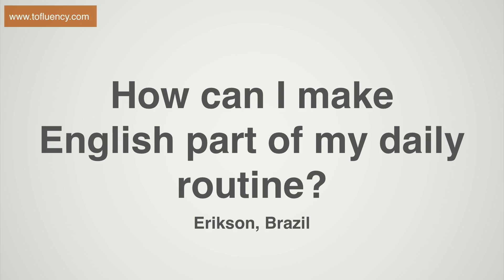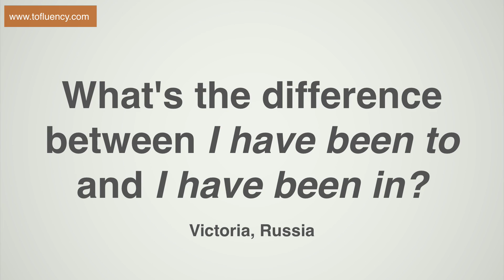School Vocabulary, Making English Part of a Daily Routine, and the Present Perfect (Ask Jack #2)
- In episode two of Ask Jack, I answer questions about school vocabulary, making English part of a daily routine, and the present perfect.

Q1: (0:33) - School Vocabulary
Q2: (2:07) - Daily Routines
Q3: (4:06) - Present Perfect

SUMMARY

There are two main ways to talk about what year/grade you are in at school, for example, you can say: I am in year 5 or I am in (the) 5th grade. In addition, there are many differences between the different stages of school in British and American English.

To make English a part of your daily routine, you need to get into the habit of using English. One thing to note is that if you do more English you will have to give something up. That's why it's important to make it fun and relevant to you. Additionally, you can do more by doing things in English while doing something else.

The different between these two sentences: I have been in America for five years and I have been to America is important. The first one is talking about the period of time I have been here. The second one is saying that I have been to America, but I'm not there now.